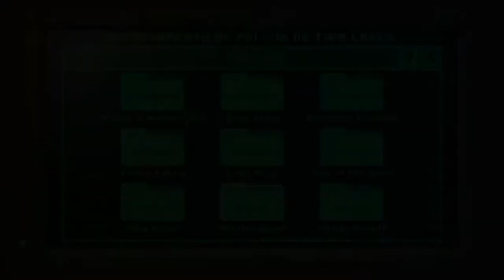Jugos de ajo y horno | Darkside Detective 15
Mira quien viene a cenar.